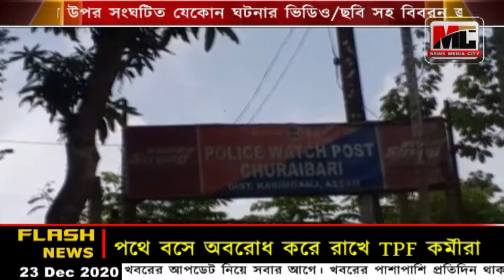চুড়াইবাড়িতে আটক ১৩ জন রোহিঙ্গা নাগরিক।